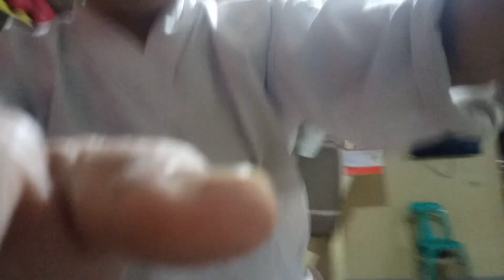Level 11 stage 3 basics sparring strike hanseipmvlog ..